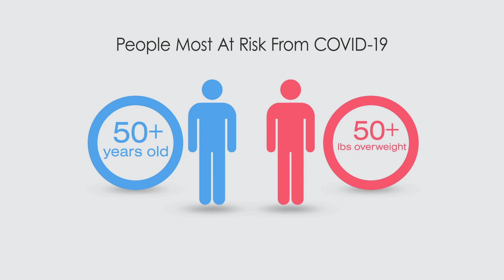Who Should Be First in Line for a COVID Vaccine? | Dave Lashmet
As a second COVID-19 vaccine moves closer to joining the U.S. fight against the pandemic, Venture Technology Editor Dave Lashmet discusses who should be first in line... and why the '50/50 rule' should be used.

ICYMI: Dave dug deeper into Pfizer's vaccine data and revealed a surprise overlooked by the media

Get the same tools used by the world's elite investors today! Sign up for free!